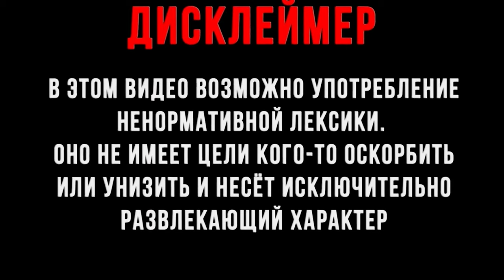#2 CS:GO - Все очень серьёзно....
Всем привет. Вот и снова пятница, снова новый ролик.
В этом ролике все как всегда, смешные и несмешные моменты CS:GO.
Спасибо вам за поддержку, двигаемся только вверх!